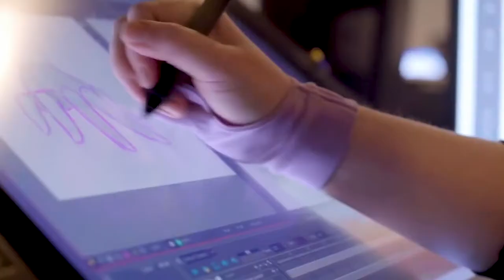Order of British Columbia. Who Inspires You? Honour Them!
Nominate someone for the Order of British Columbia.